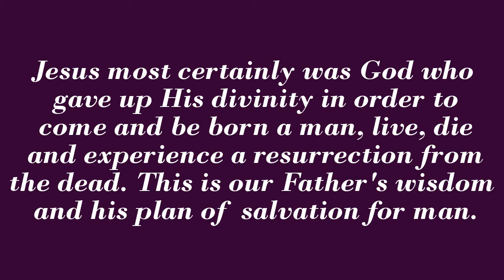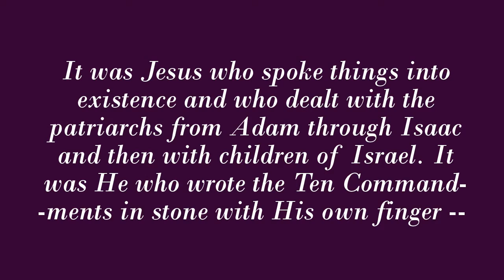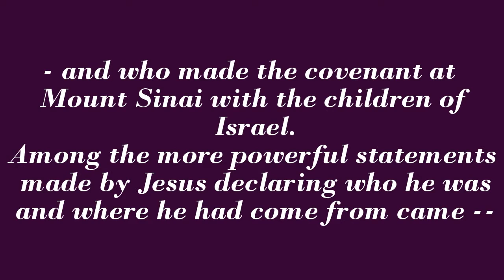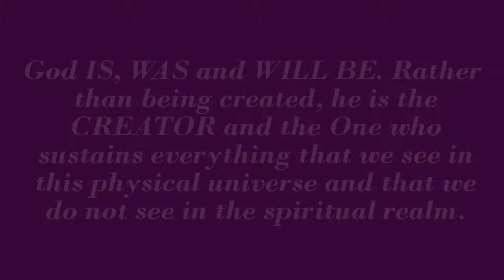atheists, Where did God come from?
I am accepting Your invitation of being Born Again so my name can be written in the Lamb's Book of Life. I surrender my life to You, the good, bad and ugly. My past, present and future in exchange for the Life You have for me. Jesus, Baptize me in the Holy Spirit & Fire. Deliver & heal me where I need it. Thank You that You will now let me know that I am Protected, Loved and Blessed by You from this time forward and forever more. Thank You for leading me from this time on. In Jesus name I pray, Amen. XOXOXO